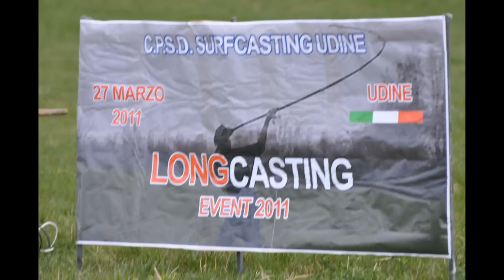Udine open event 2011